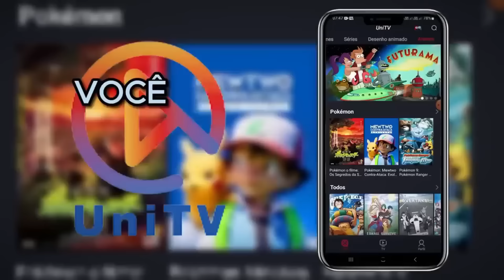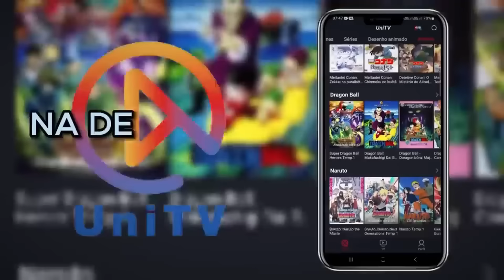💣SATORU GOJO VENCE SUKUNA NO FINAL DA BATALHA - JUJUTSU KAISEN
Conheça o UniTv Agora!!

👇APOIE O CANAL ACESSANDO ESSES LINKS👇
💪ENTRE EM FORMA EM APENAS 28 DIAS

🔥LINK DO FANBOOK JUJUTSU KAISEN
⚡MANGAS EM PROMOÇÃO

👑 APOIE ESSE CANAL! MANDA UM PIX!

são as melhores maneiras de me ajudar a continuar fazendo vídeos
para vocês.
❤Muito obrigado❤

companies.